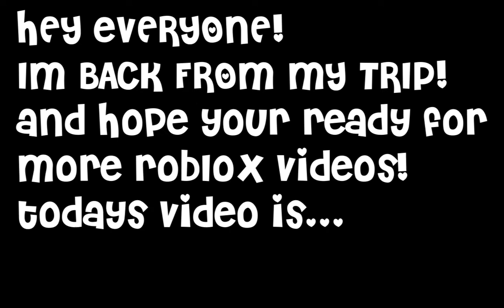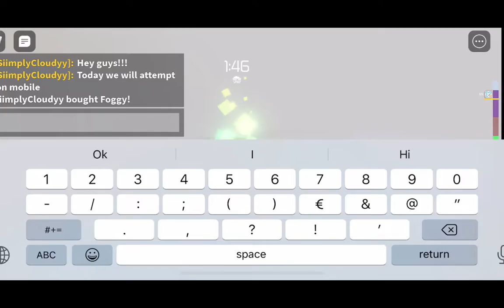PLAYING TOWER OF HELL ON MOBILE OOP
HEY GUYS!

PLAYING ON MOBILE OOP

THUMBNAILS BY: MEEEE

D I S C O R D S E R V E R

S C R E E N   R E C O R D I N G : Quicktime Player! (for mac only soz)
V I D E O   E D I T I N G : Adobe Premiere pro CC
T H U M B N A I L S : PhotoShop CC 2019
T E X T  T I T L E S: Photoshop CC 2019

I edit on a late 2010 uni-body Mac Book Pro 13 inch (running MACos Sierra) with 2.66 GHz intel Core 2 Duo (my mac runs on version 10.12.6 Sierra )
MacOs Sierra runs on any Mac Between 1983 and 2017!

More songs used !